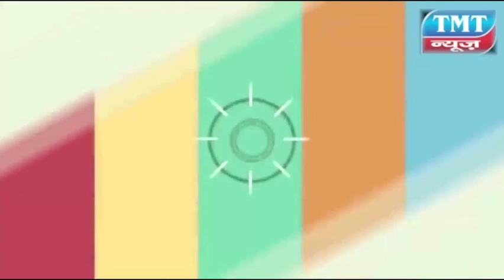हरदा के टिमरनी में नदियों से खुलेआम हो रहा है अवैध उत्खनन